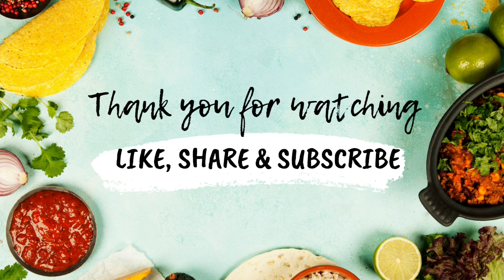Delicious Keto Gluten Free Chocolate Brownie